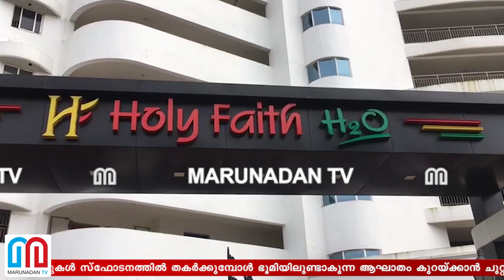ഫ്ളാറ്റ് പൊളിക്കുമ്പോള്‍ ചങ്കിടിക്കുന്നത് പരിസരവാസികള്‍ക്ക് I Kochi maradu flat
മരടിലെ ഫ്‌ളാറ്റുകൾ സ്‌ഫോടനത്തിൽ തകർക്കുമ്പോൾ ഭൂമിയിലുണ്ടാകുന്ന ആഘാതം കുറയ്ക്കാൻ ചുറ്റും കിടങ്ങ് കുഴിക്കും; കിടങ്ങിൽ നിന്നെടുക്കുന്ന മണ്ണ് ഫ്‌ളാറ്റുകൾക്കു ചുറ്റും കൂനപോലെ കൂട്ടിയിടും: ഫ്‌ളാറ്റുകൾ തകർക്കുമ്പോൾ ഉണ്ടാകുന്ന പ്രകമ്പനം സമീപ കെട്ടിടങ്ങൾക്കു ഭീഷണിയാകില്ലെന്ന് വിലയിരുത്തൽ